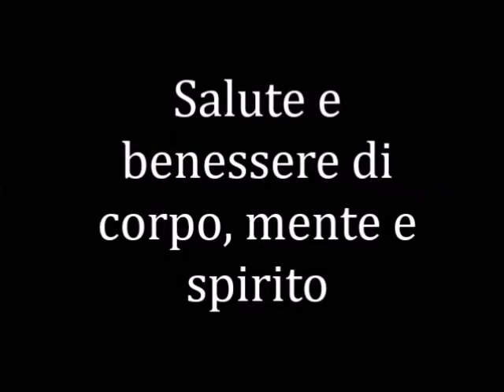grazie 1000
GRAZIE MILLE!
Ho raggiunto e superato velocemente i 1.000 iscritti al mio canale YouTube. Questo bellissimo risultato è anche merito tuo. Grazie per continuare ad aiutarmi a diffondere una corretta cultura sul raggiungimento e/o mantenimento della salute e del benessere di corpo mente e spirito.
Grazie per avermi sostenuto e seguito sinora. Grazie veramente. Questo video è dedicato a te!!! Grazie ancora e… al prossimo video!
 Valter